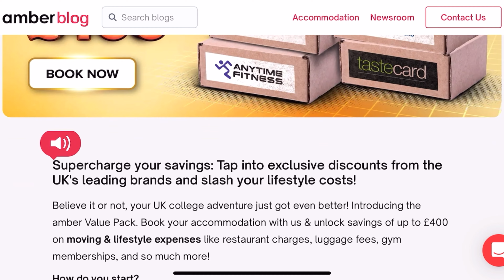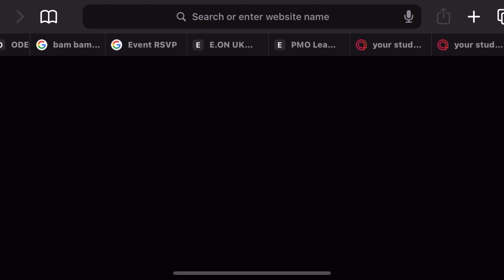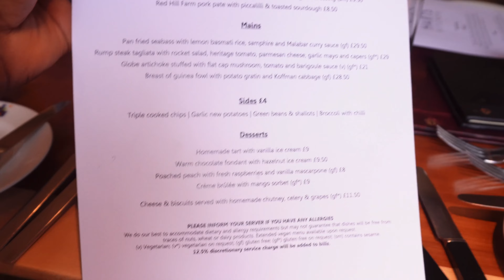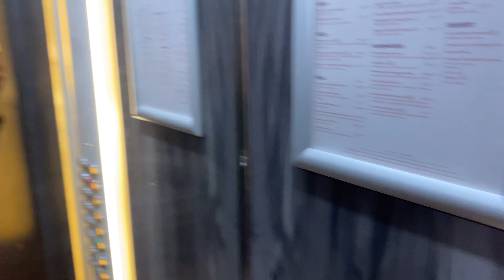LIVING IN UK #40|First time in Nottingham+Graduation Ceremonies and Parties+Fell sick🤒|Monnylagos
I hope you do well…
In this video, I attended my friends graduation ceremonies in UK. I was at Nottingham for Cookie's graduation at the beginning of the week, we had dinner with some of our friends we had not seen in a while, I took time to explore the Nottingham city centre for a while, we stayed in a very nice hotel also where we had breakfast. After the graduation in Nottingham, I went to Manchester for Sophie's graduation. I went out to lunch in Manchester and also met up with friends I had not seen in a while. It was a very eventful week over all. I fell sick on my last day in Manchester and I shared the my recovery progress in the Vlog.
Video Duration: 00:26:21

Link to APPLY FOR AMBER £400 discount.

2. GIST WITH MONNY’S FRIENDS EP 5  @Ruddiyeh   | Has life been what we thought it would be?